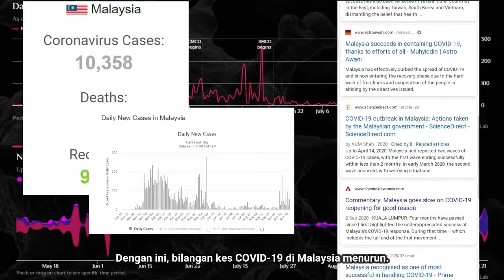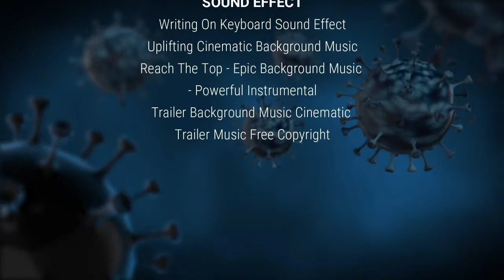SIRI 77 : COVID-19